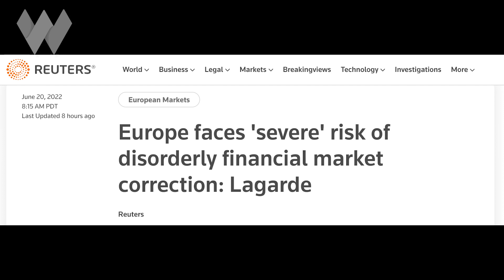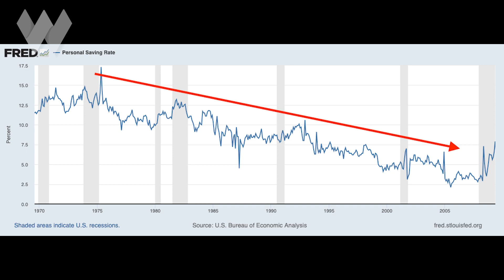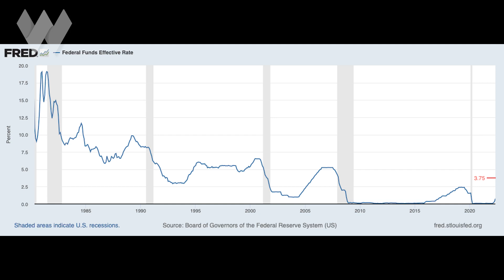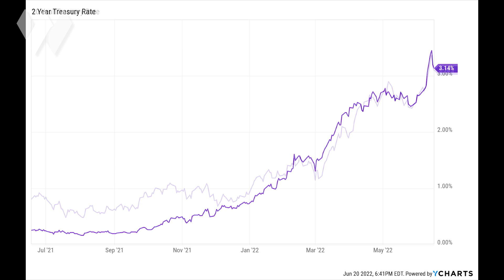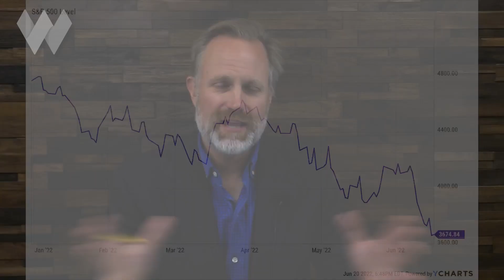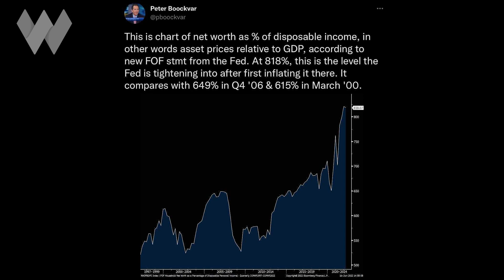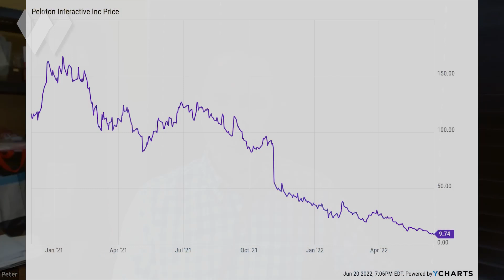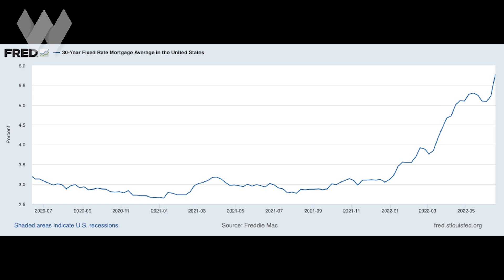Stocks Set To Drop Further Due To Margin Contraction, Warns Money Manager Peter Boockvar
Stocks have fallen for a number of reasons this year. But there's another shoe that's about to drop that should send equity prices even lower: margin compression.

Despite companies' profits getting squeezed by higher input costs due to hot inflation AND rising costs of capital, Wall Street analysts are still projecting robust earnings growth for 2023.

Those estimates are going to have to come down soon in order to better match the unfolding reality.

Next month's earnings calls are likely to be the catalyst for that, as companies reveal the havoc this current margin compression is having on the current and future earnings.

So even if markets experience a short-term bounce over the next few weeks, it's likely to be short-lived once the Street is forced to take margin compression seriously.

00:00 Intro
1:32 Current Financial Markets
6:00 The Folly of Monetary Policy
13:00 How High Can Rates Go?
18:20 Recession Imminent?
25:00 Comparisons to 2008
35:29 Outro